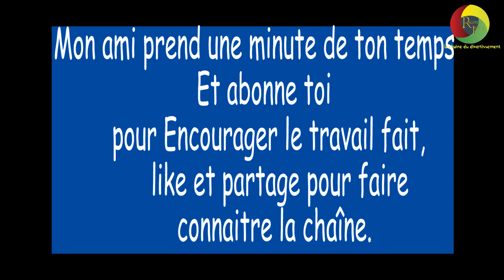Les Filles nous disent si elles préfèrent la taille ou l'endurance? (micro trottoir camer)Saison2 26